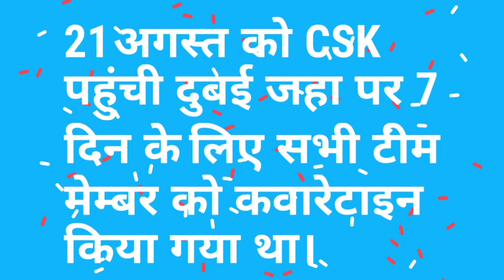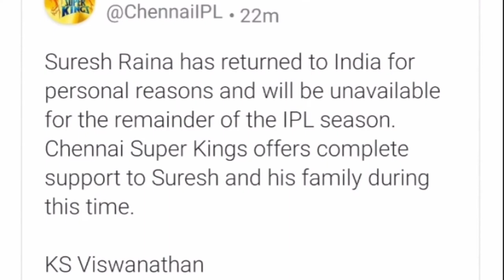IPL Breaking:- Suresh Raina IPL 2020 से बाहर हुए । Suresh Raina out IPL 2020.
मैं अनिल कुमार और आपका बहुत-बहुत स्वागत है हमारे यूट्यूब चैनल Sports On Tube  पर |
दोस्तों इस चैनल पर आपको विभिन्न खेलों से संबंधित वीडियो देखने को मिलेगी | धन्यवाद |

1. Facebook page. Khel Premi Anil

2. Follow on instagram:- Sports lover Anil